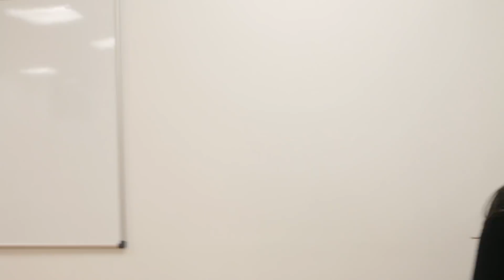GOGGLEBOX PARODY | CAROL GODBY THEATRE WORKSHOP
This week, we present something very special. Over the past few weeks, our Wednesday night group put together their own take of the popular television show 'Gogglebox'. They made they're own shows and characters to react to them. We're sure you'll love what they've put together!

Follow us on out social media!